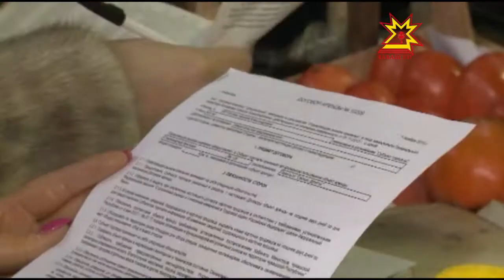Рейд по "серым" зарплатам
Администрация города Чебоксары совместно с контролирующими органами решили проверить рабочие места, где возможны схемы выплат  «серых» зарплат. Первой территорией проверки стал Центральный рынок столицы республики.